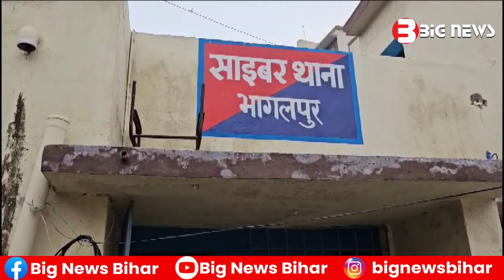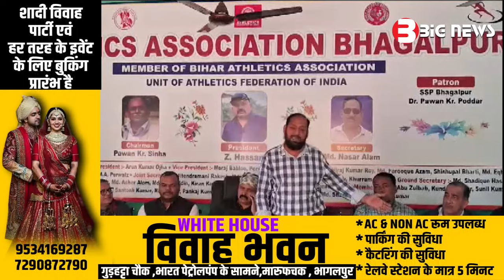Bhagalpur News - 10 December 2023 | Bhagalpur ki aaj ki khabar